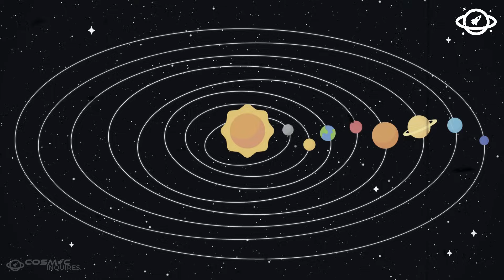Voyager 2: just made a HORRIFYING Encounter at the Edge of the Solar System!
For nearly half a century, Voyager 2 has been drifting farther and farther away from Earth, beyond the influence of our Sun, beyond the comfort of known science. It was never meant to last this long. And yet, it still speaks quietly, from the void.
But this time… the message was different.
What NASA decoded from the latest transmission didn’t just surprise them, it shook the scientific community. A finding that was supposed to be impossible. A signature no one expected. And a reality we may not be ready to face.
What did Voyager 2 really find? How does it defy everything we thought we knew about the edge of the solar system? And why are scientists calling it "the most haunting discovery ever made in space"?

🔗 Explore the universe with Cosmic Inquiries - Where Curiosity Meets the Cosmos! 🌠✨